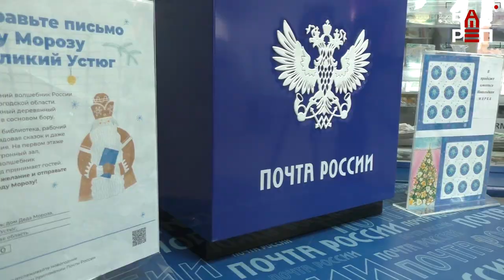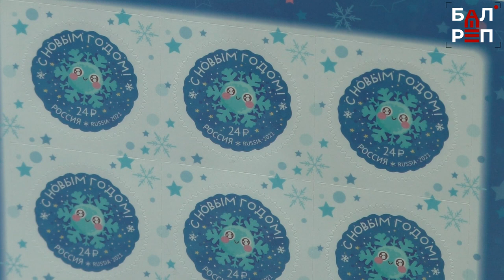Желания разные, адресат один: Дед Мороз, Великий Устюг